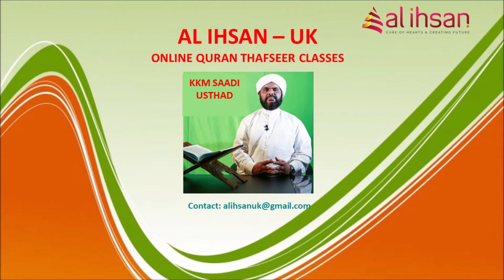Surah Maeda 35 (Qur'an class 1139)